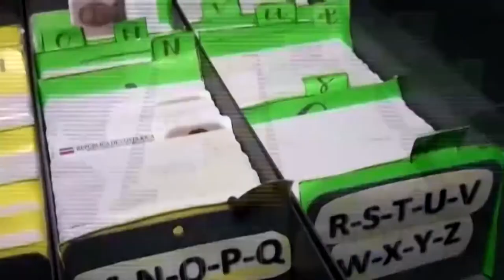Padrón electoral de la Región Brunca superará las 275 mil personas, dato final estará en noviembre